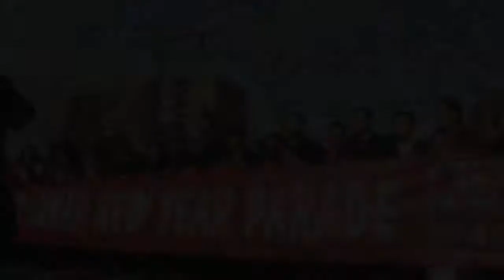2012 설날 퍼레이드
2월4일 퀸즈 플러싱에서 펼쳐진 2012년 우리 설 퍼레이드